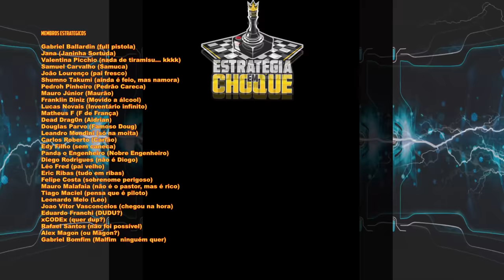⛵ Captain of Industry - Laboratório 3 para as pesquisas mais avançadas!!! EP08